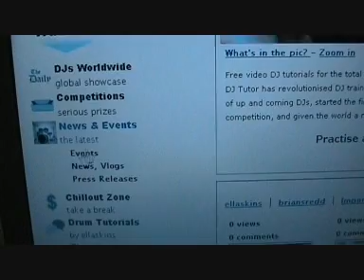BPM SHOW 2008 RESPOND TO THIS VID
aNY VIDO FOOTAGE YOU POST AS A RESPONCE TO THIS VID WILL BE LINKED TO THE DJTUTOR WEB SITE